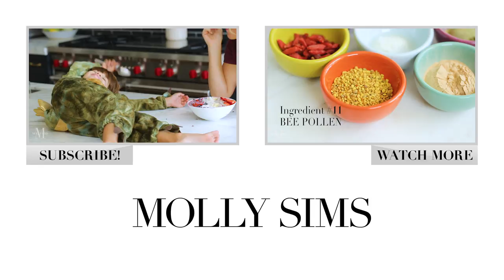A Berry Smoothie Bowl Recipe to Eat with Your Kids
I love a healthy, delicious treat like a smoothie bowl, but this one is even better because it's a berry smoothie bowl that my son likes to eat too. Watch the video to see how to make it and watch us have a little fun in the morning.